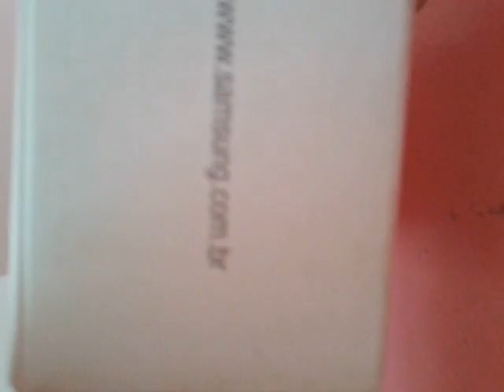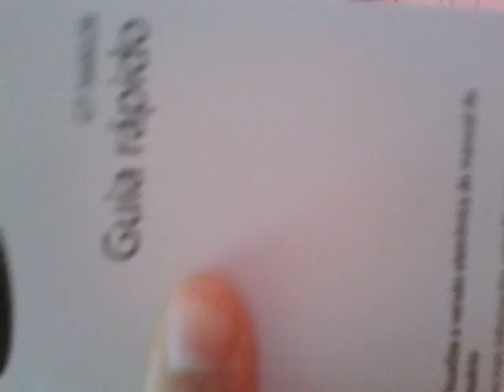Reviw-new mobile phone!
Dedicado  a Kali Santos!